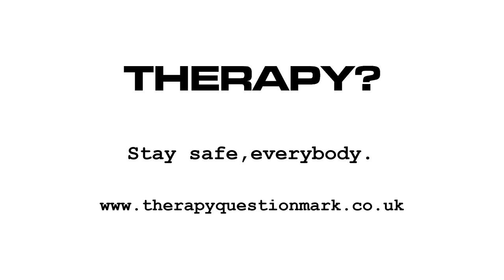Therapy?-Meat Abstract (Lockdown version July 2020)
Lockdown version of our debut single originally released in 1990, 30 years old today! All info on the links...